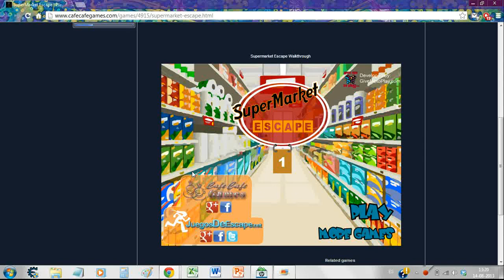super market escape 1 Walkthrough / Solución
Si te sirvió el video pon me gusta y comparte!